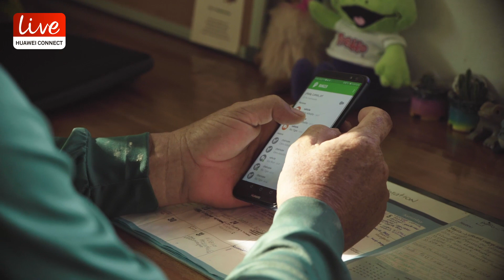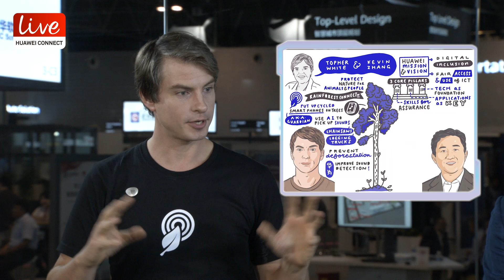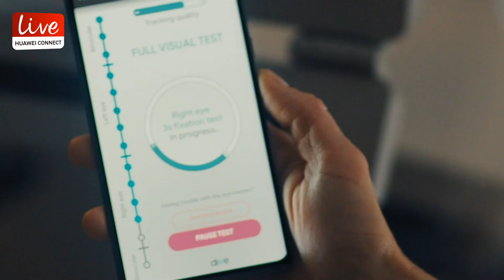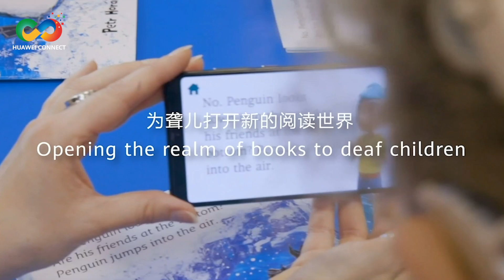Huawei: The Deeper Meaning Of TECH4ALL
In an exclusive interview conducted by Prof. Sally Eaves, CEO of Aspirational Futures, she invited Huawei’s CMO of ICT Infrastructure Kevin Zhang and Founder & CEO of Rainforest Connection, Topher White, to show audience the deeper meaning of the TECH4ALL initiative and its impact. The two distinguished guests gave very personal and impactful accounts on how TECH4ALL is not only saving wildlife and increasing awareness for climate change, TECH4ALL is also bridging the digital divide in the world.